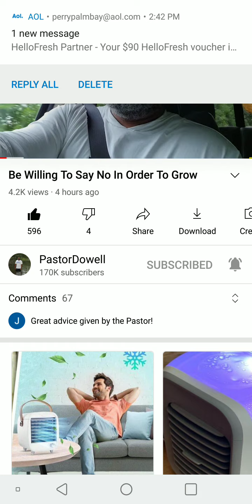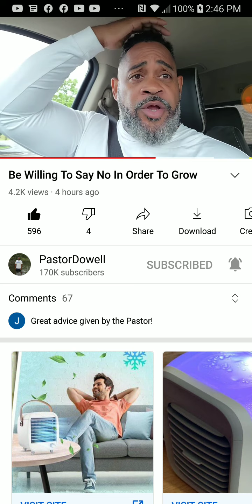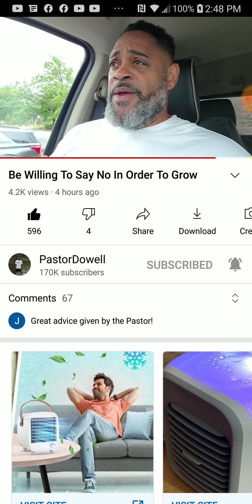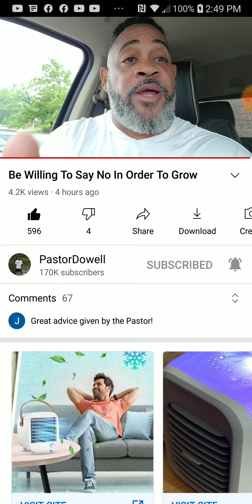Be willing to say no in order to grow